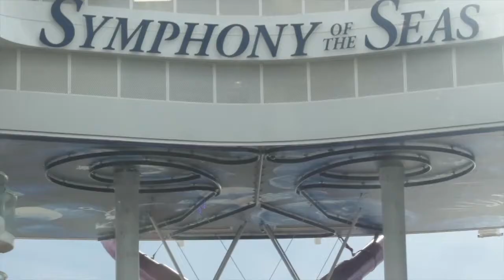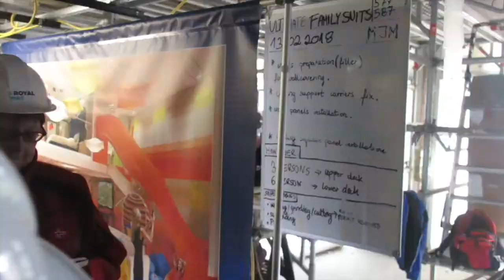Mary McKenna Symphony of the Seas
We asked Mary McKenna of Tour America for her first impressions during a shipyard visit to St Nazaire to see Royal Caribbean's giant new Symphony of the Seas before she comes into service out of Barcelona in May, Feb 13 2018